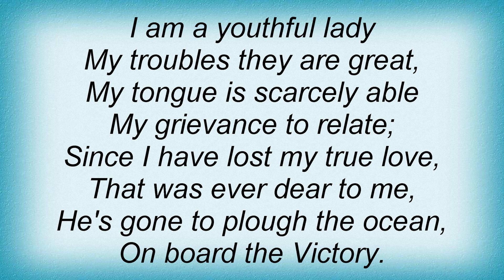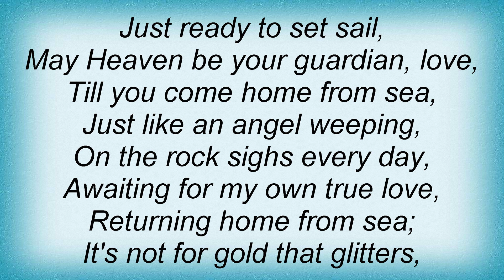Steeleye Span - The Victory Lyrics